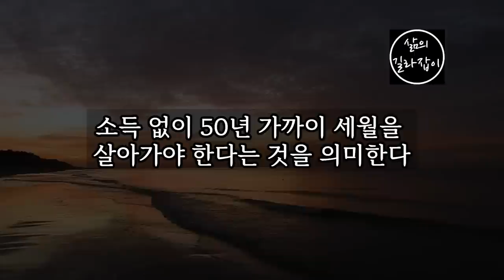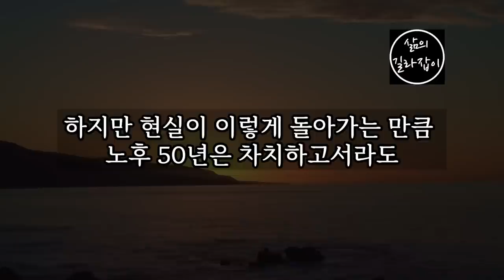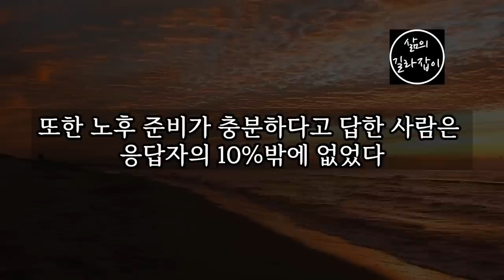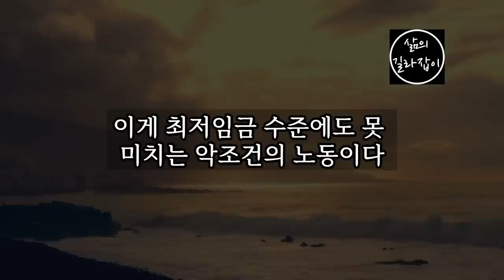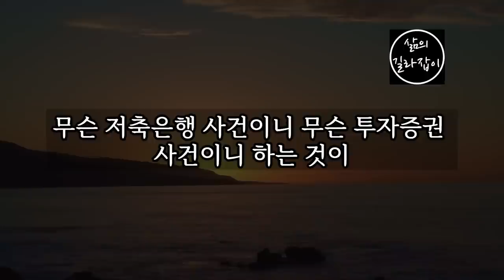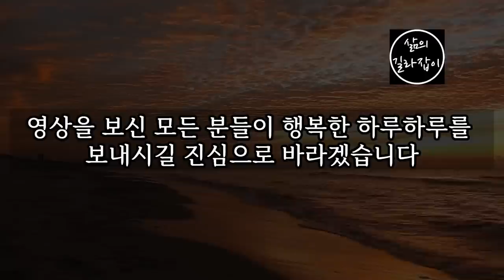중장년 이후의 인생을 망가뜨리는 4가지, 절대로 하지마세요. │ 노후대책, 노후인생